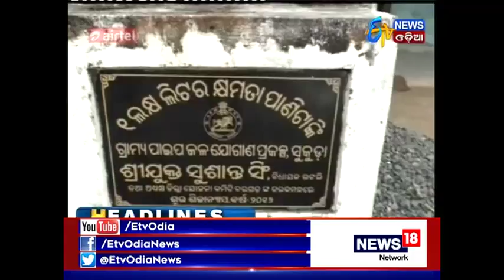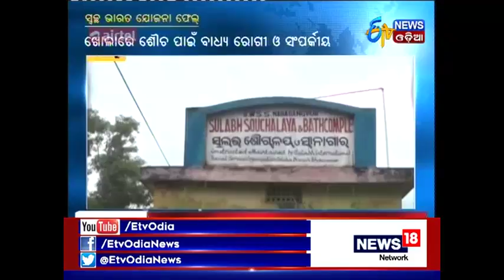Zilla Report@ 7:30 PM (9th Oct, 2017) - Etv News Odia